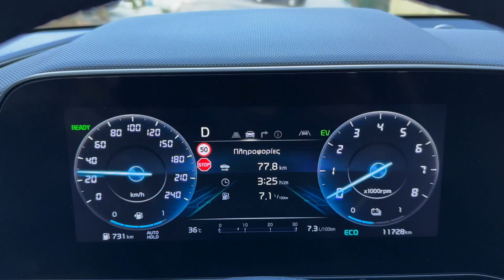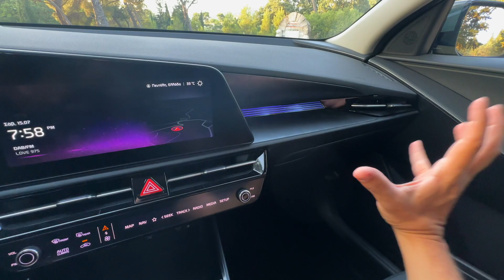Kia Niro HEV και αυτό ΔΕΝ είναι review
Αυτό είναι το KIA Niro, έχει βγει καιρό ξέρω, αλλά τελικά τώρα έφτασε στα χέρια μου πρώτη φορά και εδώ ΔΕΝ θα δείτε ακόμα ένα Review! :D

Περιεχόμενο
0:30 - Επιλογές Kia Niro
1:03 - Σχεδίαση
2:22 - Κινητήρας του Kia Niro HEV
2:59 - Εσωτερικό
5:23 - Χώροι
6:13 - Τιμούλα

🎼  MUSIC
🎬 Created by: George Sargiannidis - Γιώργος Σαργιαννίδης